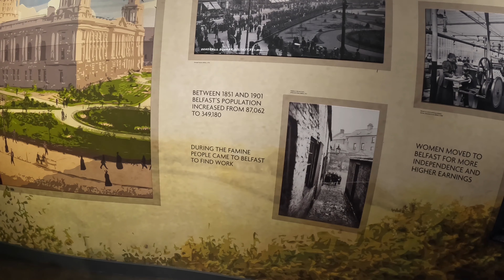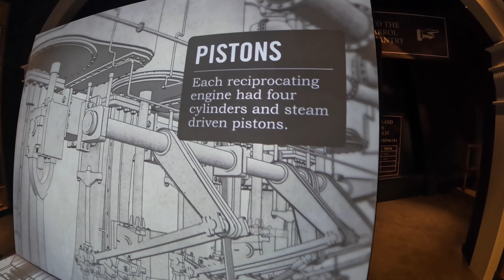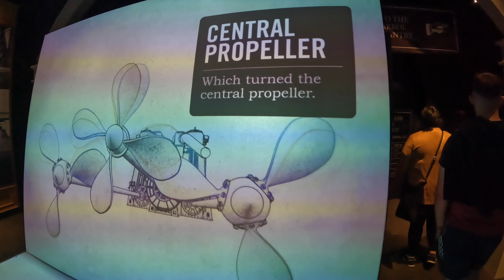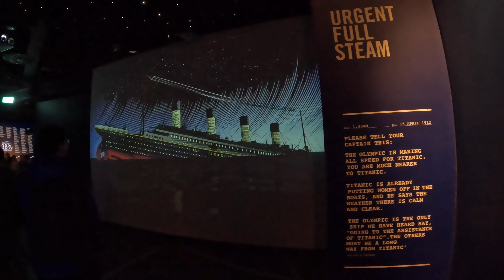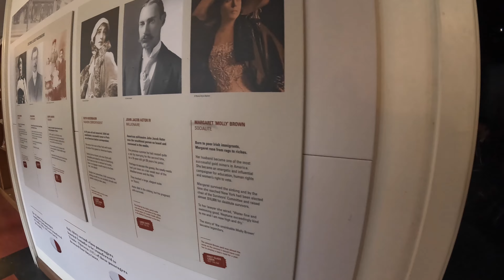Titanic Belfast Museum | Northern Ireland | UK